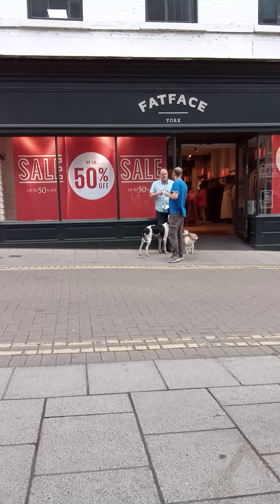The LORD JESUS is coming, if you haven't already done so then lay hold of your salvation look below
The ONLY requirement for you to be saved is to BELIEVE the gospel of JESUS CHRIST  Because the Bible says that we all have sinned and fall short of the glory of God.

Jesus shed His blood on the cross for all our sins according to the Lord, he was buried and rose again on the third day according to the scriptures.
(1Corinthians 15:1-4)

Thank you everyone for your prayers and support GOD BLESS YOU ALL